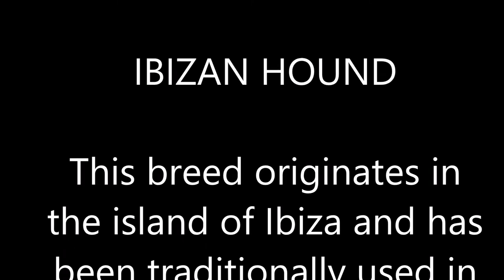THE IBIZAN HOUND